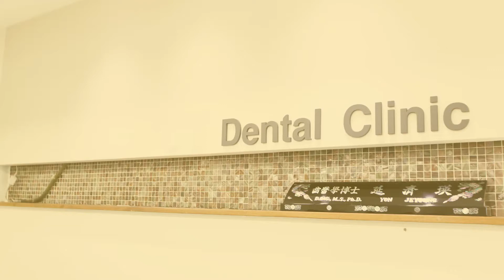임플란트식립 뭔가 달라도 다른 치주과전문의의 식립!(Implant Placement Reasons to choose a periodontist)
임플란트식립 많은 분들이 치주과전문의에게
받는 것이 좋다고 말씀하세요.
안정적인 임플란트식립을 위해 치주과전문의를
선택해야하는 이유에 대해
치주과전문의 연제영 원장님의 설명을 들어 보실까요?

Implant placement Many people visit a periodontist
Say it's good to get it.
Why don't you hear Dr. Yeon's explanation of why
you should choose a periodontist for stable implant placement?

오시는 길▶ 서울시 강남구 논현로872 영빌딩2층
                       압구정역(3호선) 2번출구